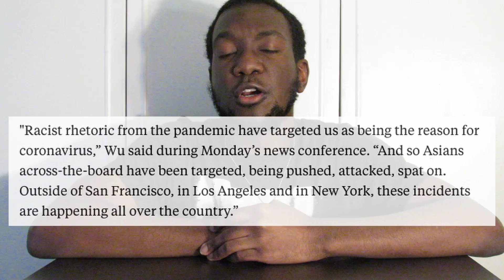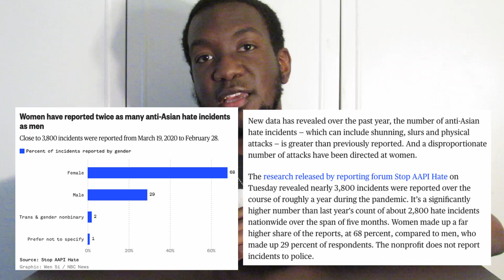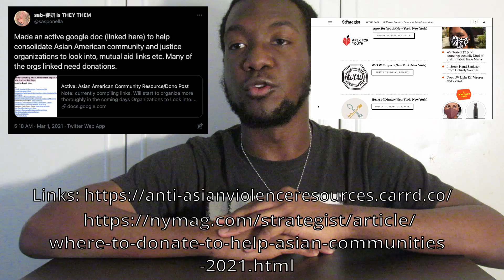We Can't Just Go Back To "Normal"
Racism has to be eradicated. There's no time to be sitting around and acting as though nothing is wrong. Being an ally matters, listening matters, and speaking up is immeasurably important.